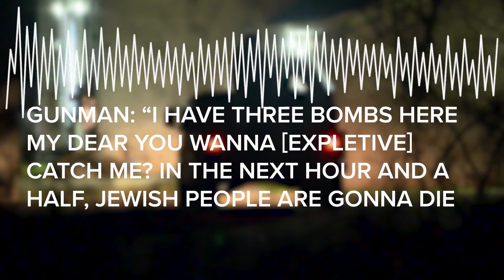Colleyville synagogue congregation remembering hostage situation one year ago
Nearly one year after the hostage standoff, WFAA obtained 911 audio of the hostage crisis from the Colleyville Police Department.